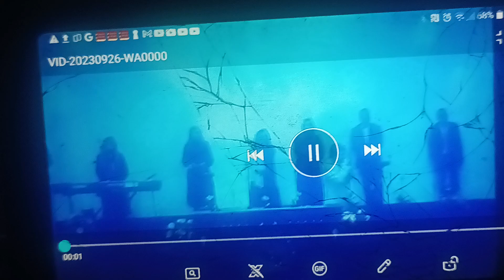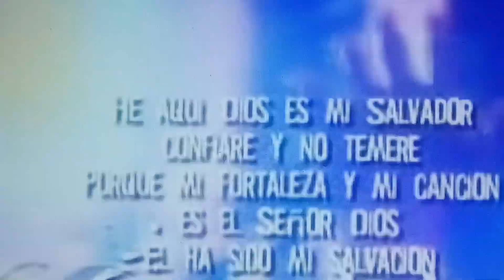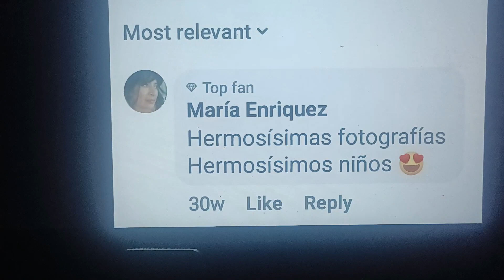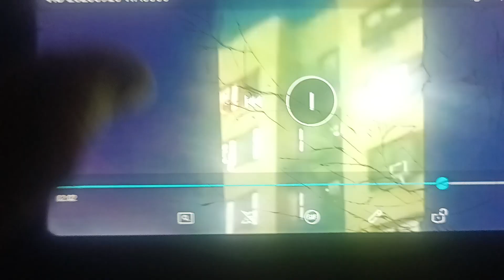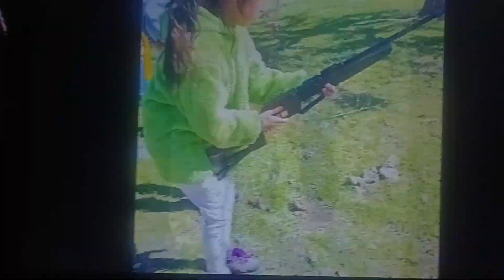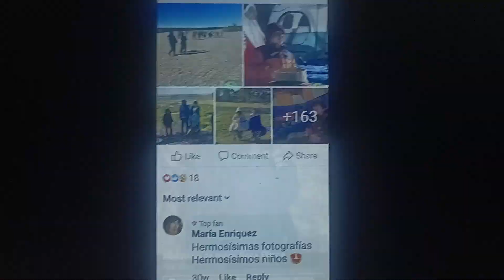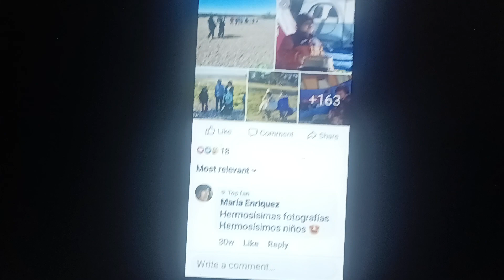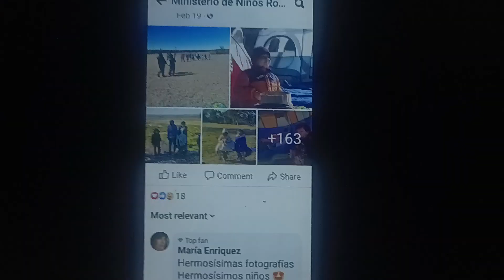apostol marco tulio noriega ENTRENA NIÑOS para MATAR con ARMA de FUEGO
apostol marco tulio noriega elim llamada final ponce gaspar sapalu